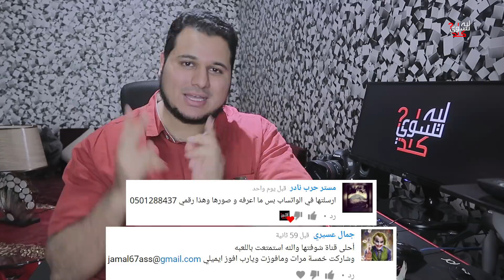خيال في خيال || فيلم أكشن كوميدي قصير من الخيال || سحب على نظارة الواقع الافتراضي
كل ماتشاهده في هذا الفيديو هو من خيالنا ولاعلاقة له بالواقع.
للمشاركة في مسابقة نظارة الواقع الافتراضي :-
2. انشر الفيديو في الواتس وصور الشاشة وارسلها خاص على سنابنا أو انستقرامنا.
3.اكتب تعليقك تحت مع سنابك او ايميلك او انستقرامك .

🌷❤عددنا اليوم 141.300مشترك❤🌷 .